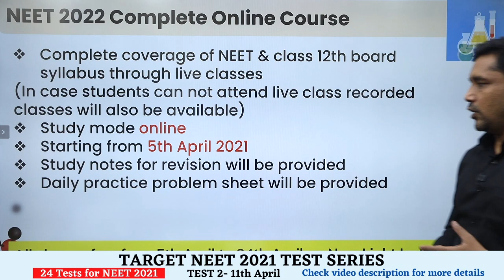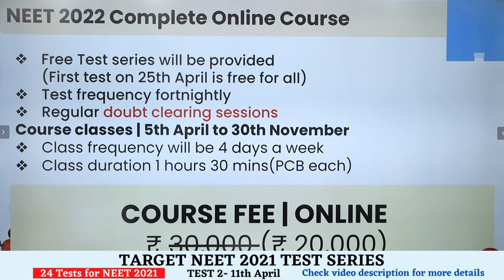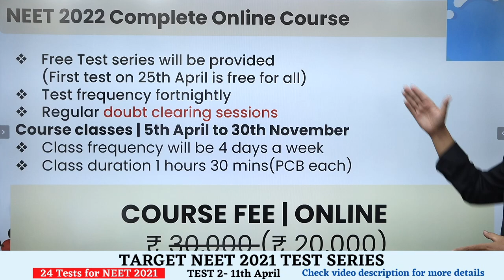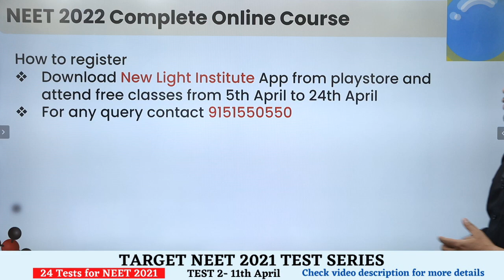NEET 2022 Complete Online Course for Class 12th | Starting 5th April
New Light Institute is going to launch NEET 2022 online video course for class 12th students. In this video, Dr Shailendra sir will discuss all the important details related to the course. This course will help class 12th students prepare for the CBSE board and NEET 2022. The course is starting from 5th April 2021 in Online mode.
NEET course | NEET 2022 course | NEET complete course | NEET class 12th course | NEET video course | NEET online video course | NEET online classes